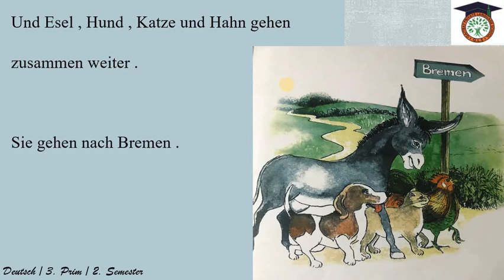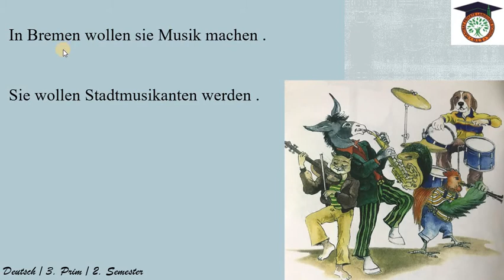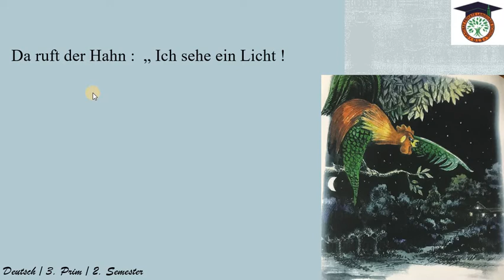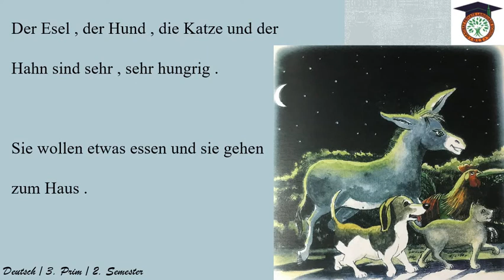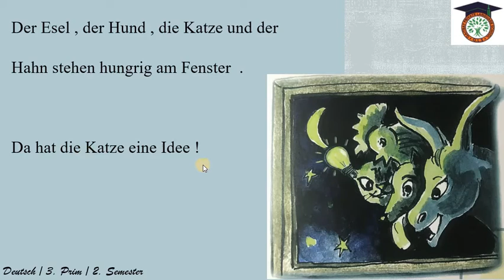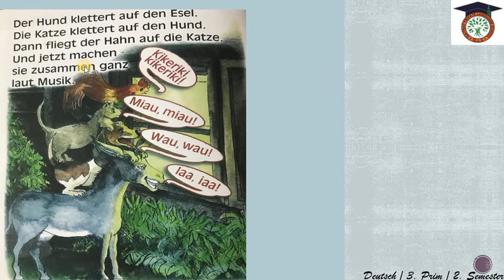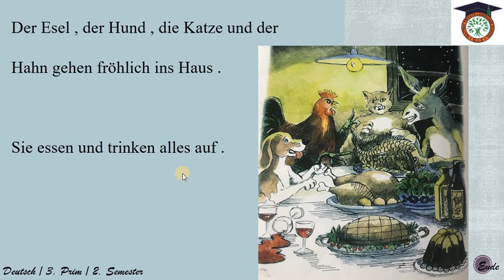German 3 prim Die Geschichte Part 2